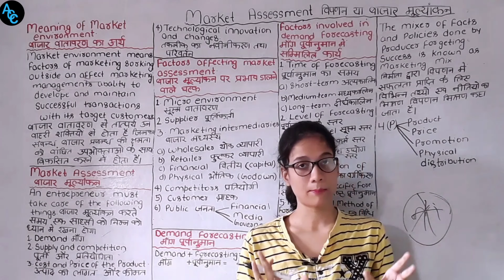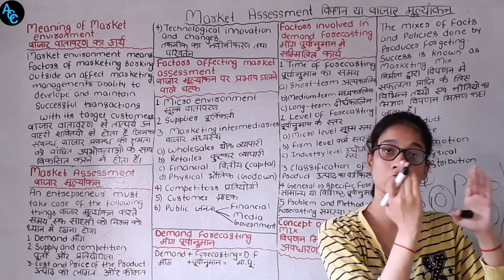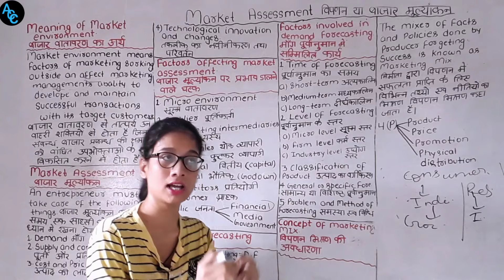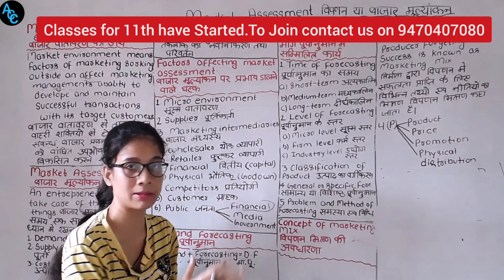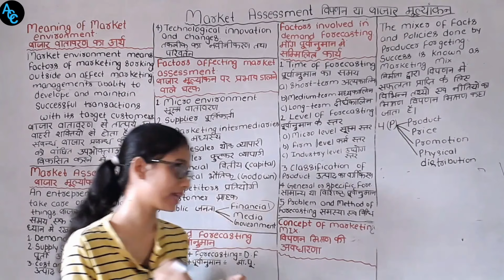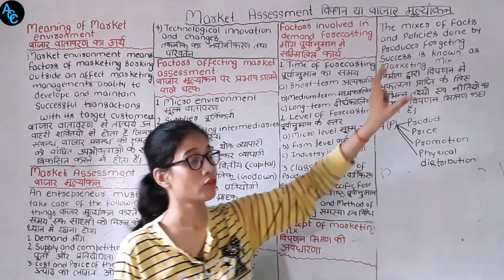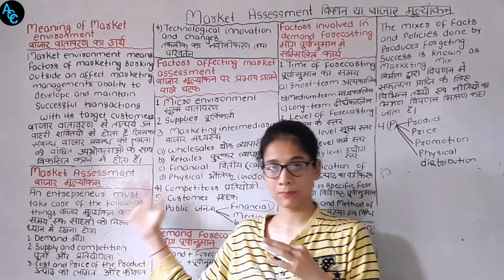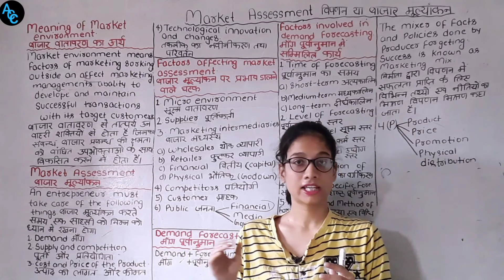Market Assessment "Entrepreneurship" |class 12th| Chapter 3 "By Aparna Singh"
Full chapter dealing
Both in hindi and english medium.

Entrepreneurship
Class 12
Chapter 3
Market Assessment

TO JOIN ONLINE CLASSES OF ANUSANDHAN COMMERCE CLASSES

Commerce
Class 12
Eps..

BASED ON LATEST SYLLABUS PRESCRIBED BY CBSE AND BSEB BOARD